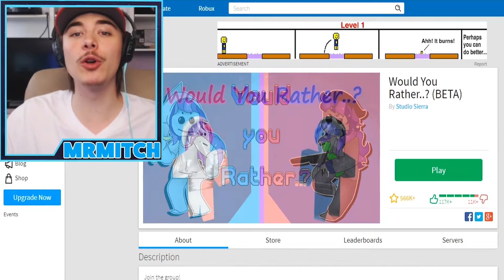SCARY WOULD YOU RATHER IN ROBLOX...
Today we play scary would you rather in roblox!